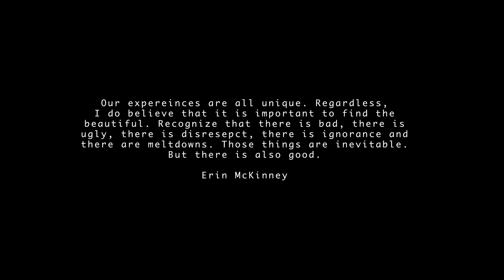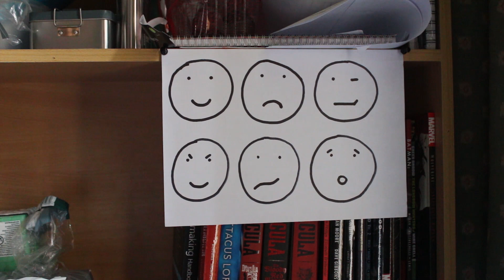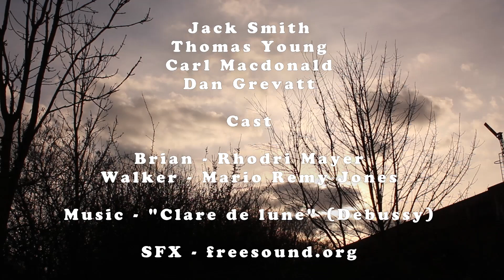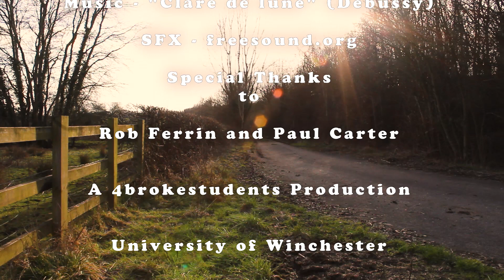Bird Song (Short Film)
Brian is a young autistic boy who enjoys bird watching at a local nature reserve. One day his sensory overload kicks in and causes him to have a meltdown. That is until a passerby helps calm him down. Could this be the beginning of a new friendship?

Bird Song is a student film conceived by Jack Smith, Thomas Young, Carl MacDonald and Dan Grevatt.

Brian is played by Rhodri Mayer
Walker is played by Mario Remy Jones

All involved are students at the University of Winchester (Smith, Mayer and Jones are also on the Autistic spectrum).

Special Thanks to Rob Ferrin and Paul Carter

A 4brokestudents production.